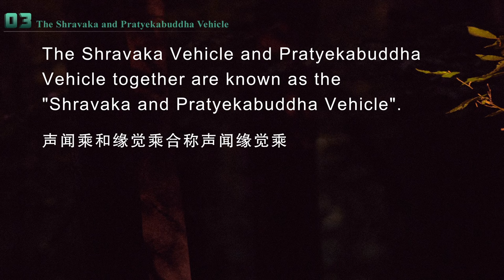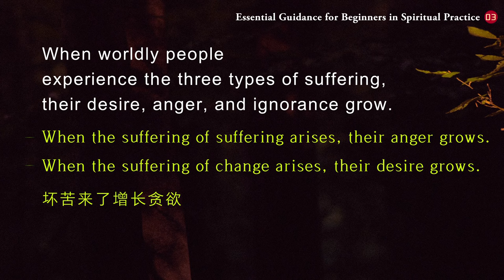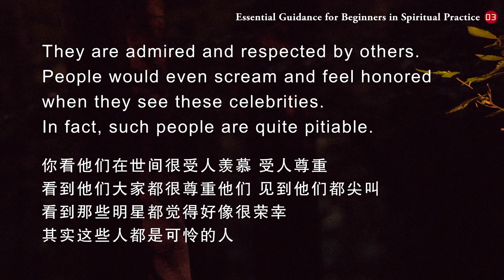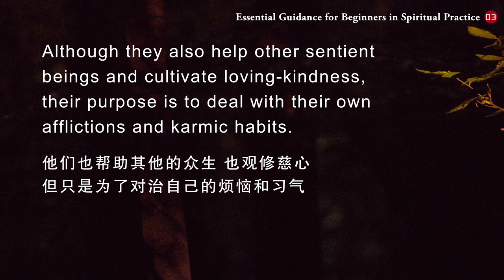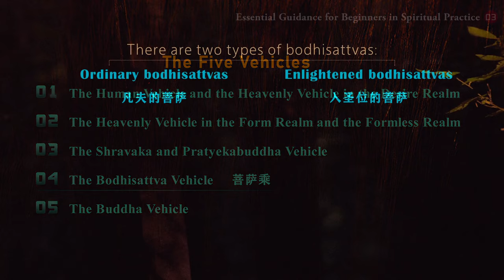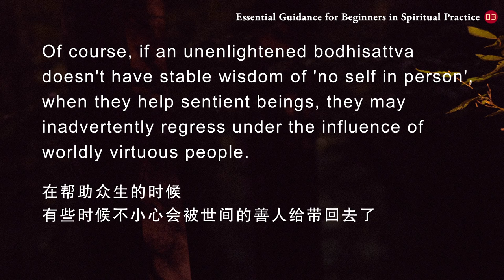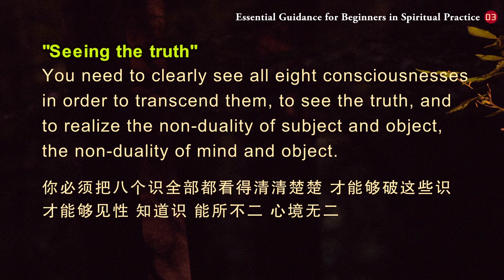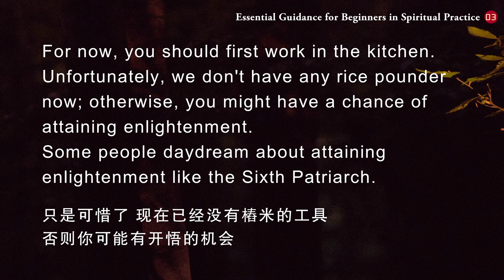【ENG DUB】03 Essential Guidance for Beginners in Spiritual Practice 初修指要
三、声闻缘觉乘
3. The Shravaka and Pratyekabuddha Vehicle
声闻乘和缘觉乘合称声闻缘觉乘，他们都是以修习解脱道为主。缘觉乘的修行者根基要好一些，悟性要高一点，缘觉嘛，观察世间的因缘而觉悟。
The Shravaka Vehicle and Pratyekabuddha Vehicle together are known as the "Shravaka and Pratyekabuddha Vehicle". Both Vehicles focus on practicing the path to liberation. The practitioners of the Pratyekabuddha Vehicle have sharper faculties and deeper insights, because they are "solitary realizers" who attain awakening through observing the causes and conditions in the world.
修习出离心是声闻缘觉乘的加行之一。所谓的出离心，就是出离三界、解脱六道轮回的决心。
Cultivating renunciation is one of the preliminary practices of the Shravaka and Pratyekabuddha Vehicle. Renunciation is the determination to transcend the Three Realms and the cycle of samsara.

关于三苦和无常的课程是非常重要的，如果你真正地听懂了，出离心就会慢慢地生起来。当然，关于三苦和无常的课程，听一遍是远远不够的，要反复听，听几十遍甚至上百遍，我们要一边听，一边要到生活当中去体验、体悟，慢慢地出离心就生起来了，出离心也慢慢坚固起来。
The teachings on the three types of suffering and impermanence are very important. If you truly understand them, you will gradually generate renunciation. Of course, merely listening to these teachings once is far from enough. You should listen repeatedly, for dozens or even a hundred times. Moreover, while listening, you should also experience and contemplate them in your daily life, and gradually, your renunciation will arise and become firm.
世间的众生在接受三苦的时候，就会增长贪嗔痴：苦苦来了，就增长嗔恨；坏苦来了增长贪欲；还有普通的觉受，就增长愚痴。世间不学佛的人就是在受苦中增长贪嗔痴。
When worldly people experience the three types of suffering, their desire, anger, and ignorance grow. When the suffering of suffering arises, their anger grows. When the suffering of change arises, their desire grows. When neutral feelings arise, their ignorance grows. This is the pattern of worldly people who don't study the Dharma: when they experience suffering, their desire, anger, and ignorance grow.
修行人在接受三苦时，就会观修出离心，增长出离心；或者观修慈悲心，增长慈悲心。打比方坏苦来了，修解脱道的人就会观察这个坏苦，知道它是苦，不再执著那个是快乐，不再起贪爱心，对治自己的贪爱。
When practitioners experience the three types of suffering, they will cultivate renunciation or compassion. Hence, their renunciation or compassion will grow. For example, when the suffering of change arises, those who practice the path to liberation will observe it and recognize it as suffering, no longer seeing it as happiness, and no longer clinging to it, thereby overcoming their attachment.
修习出离心是修习解脱道的必修课。有了出离心后，便可以依三十七道品修习，破除贪、嗔、痴 、疑、慢、邪见六大根本烦恼。邪见包括身见、边见、见取见、戒禁取见，破除我见、消除我执，这样就可以慢慢地证到初果。
Cultivating renunciation is a compulsory practice of the path to liberation. With renunciation, one can practice according to the thirty-seven factors of enlightenment, thereby eliminating the six root afflictions of desire, anger, ignorance, doubt, arrogance, and wrong views. Wrong views include the belief in 'I' and 'mine' based on the five aggregates, the attachment to the extremes, the attachment to wrong views, and the attachment to rules and practices. By eliminating the notion of 'I' and eradicating self-attachment, one can gradually attain the first stage of awakening.

四、菩萨乘
4. The Bodhisattva Vehicle
菩萨乘有两种情况：一种是凡夫的菩萨，一种是入圣位的菩萨。
There are two types of bodhisattvas: ordinary bodhisattvas and enlightened bodhisattvas.
五、佛乘
5. The Buddha Vehicle

WeChat ID：sakyaYM
WeChat Official Accounts ：YM PURELAND
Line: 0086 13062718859